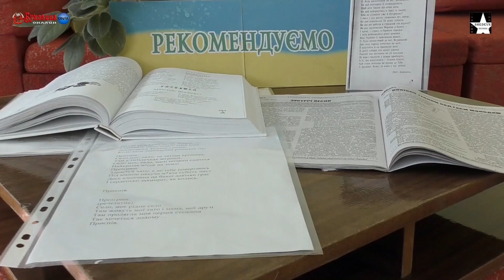Працівники Заставнівського РПК розповіли про план дистанційного навчання дітей